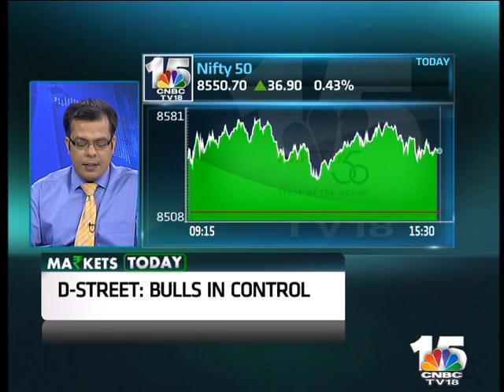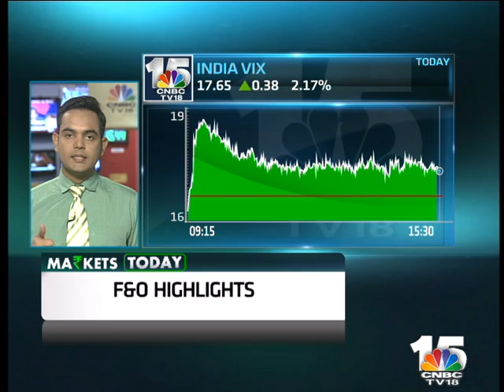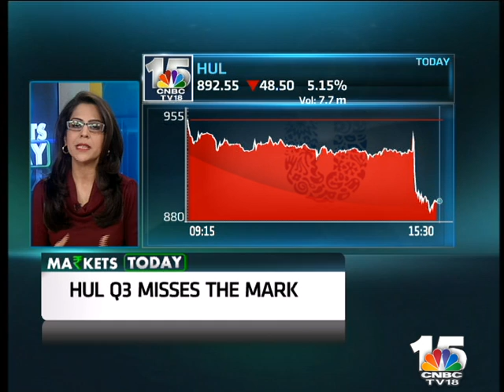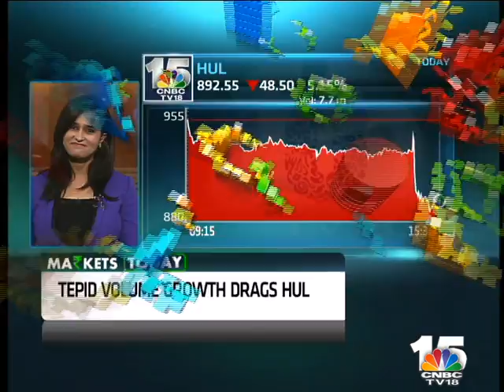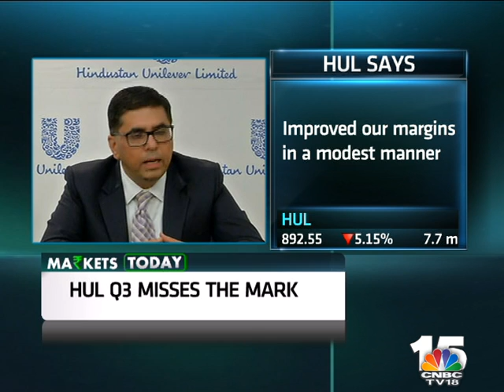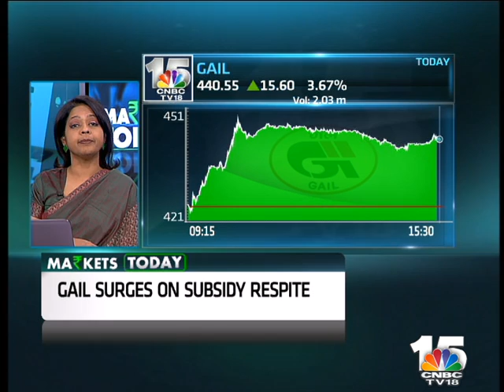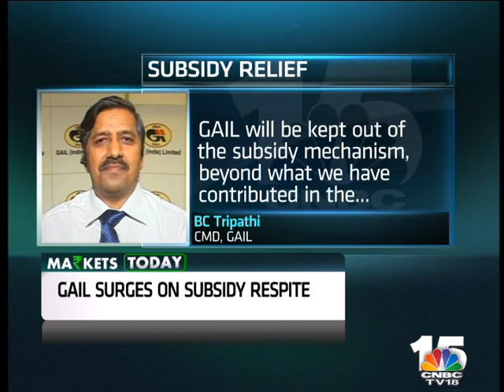MARKETS TODAY, JAN 19, PART 1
On the show, markets start the week on a positive note on good global cues FII flows. Big stocks make big moves, HUL tanks 5% as third quarter volumes grow just 3%. GAIL rallies over 3.5% after the co